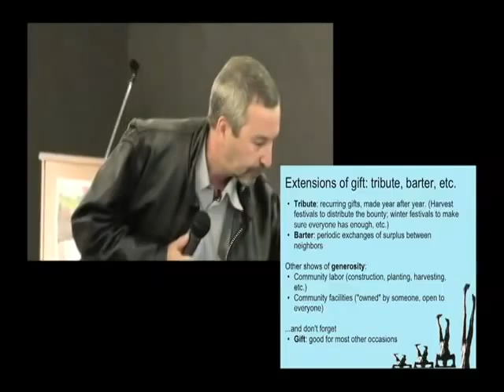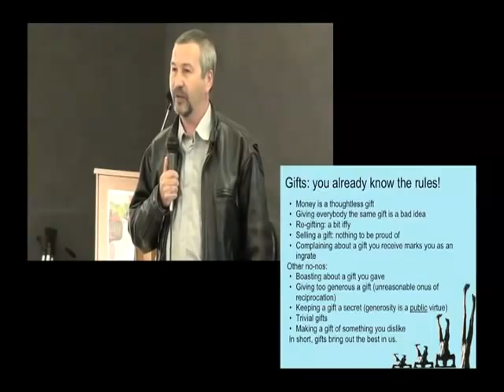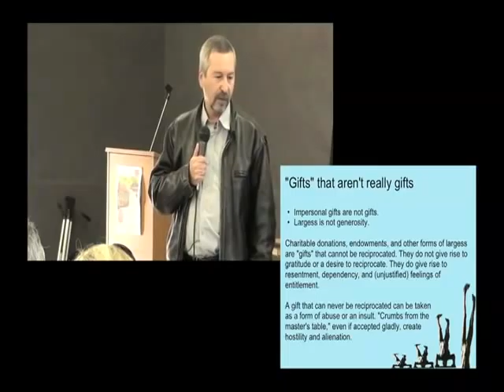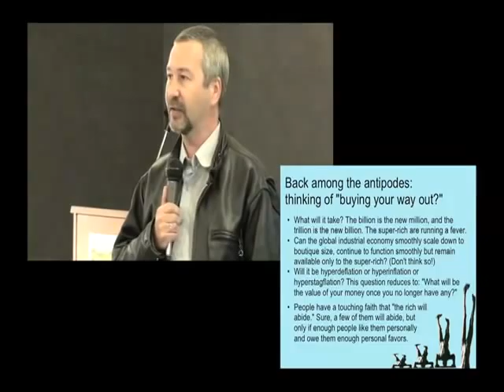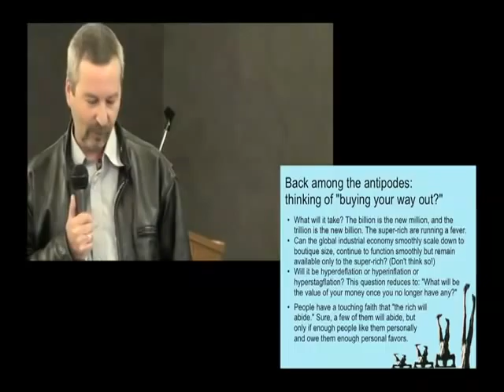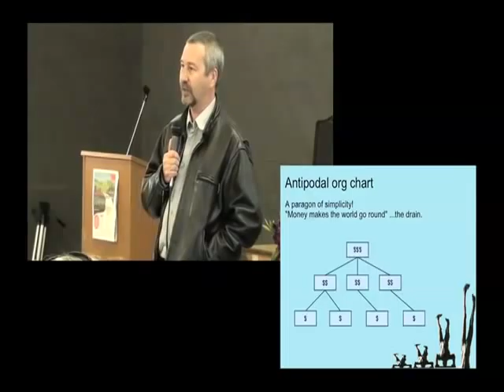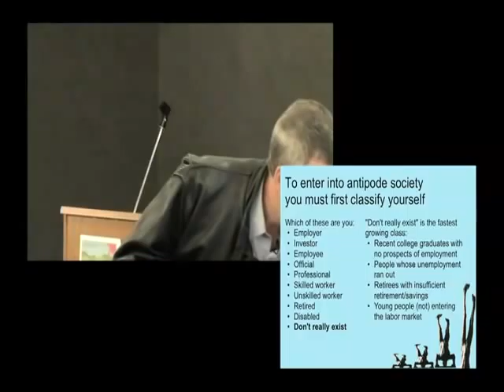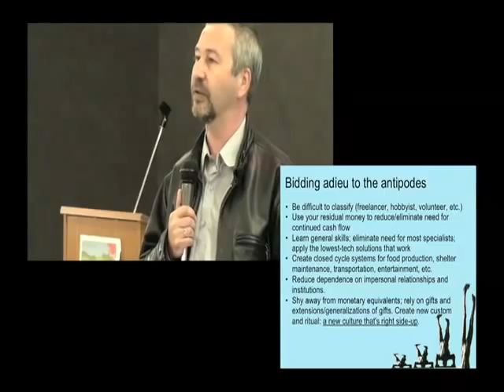Dmitry Orlov At GreenLife Eco Fest 2011 — The Twilight Of The Antipodes part 4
Peak oil Post-peak Oil economic collapse survival community energy crisis